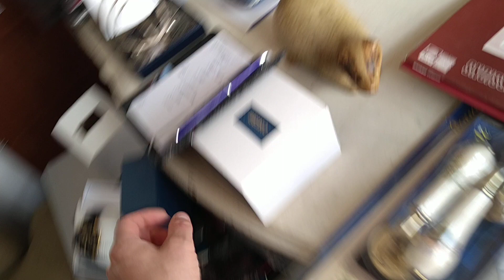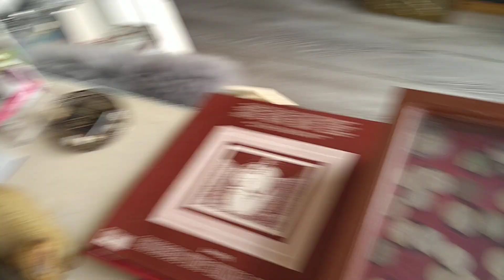Polak w UK update I przemeblowanko sklepu, czy chcecie podliczenie 2 ostatnich palet z elektronika?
Nowy bizness: shoewash.co.uk
Mój eBay szukaj sklepu: fashion4nation  lub lwaszak

Jesli chcesz wesprzec kanal i jednoczesnie nauczyc sie podstaw reselingu a w DODATKU dostac darmowe konsultacje poprzez email ze mna, dokonaj wplaty na